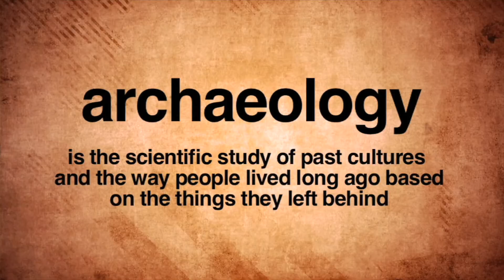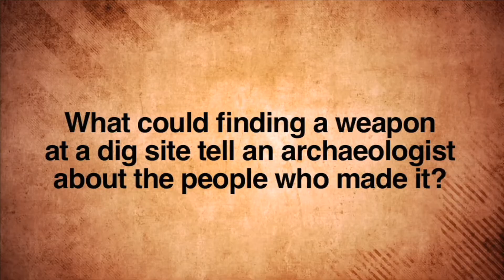What is Archeology? (for kids) | Introduces students to the field of archeology | Lesson Boosters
What is Archaeology?" (for kids)  is a captivating educational video crafted to introduce young minds to the intriguing world of uncovering history's hidden treasures. "What is Archeology?" is designed  for classroom use, this video offers teachers an engaging tool to either introduce or review the concept of archaeology with their students.

The video embarks on an explorative journey, defining archaeology as the science that unravels the stories of the past through the study of artifacts, ruins, and ancient remains. With vibrant visuals and relatable narratives, it elucidates the role of archaeologists as modern-day detectives, piecing together the puzzle of our ancestors' lives.

Through a dynamic blend of animations and real-life examples, the video delves into the fascinating work of archaeologists – from excavating ancient sites to meticulously documenting findings. It highlights how archaeologists analyze artifacts to decipher not just the history but also the lifestyles, beliefs, and cultures of bygone civilizations.

The video artfully presents the evolution of archaeological techniques, from the pioneering days of shovels and brushes to the cutting-edge technologies like ground-penetrating radar and 3D reconstructions. As it unfolds, students are invited to grasp how these scientific methodologies breathe life into history's mysteries.